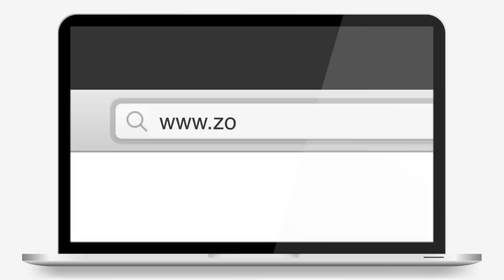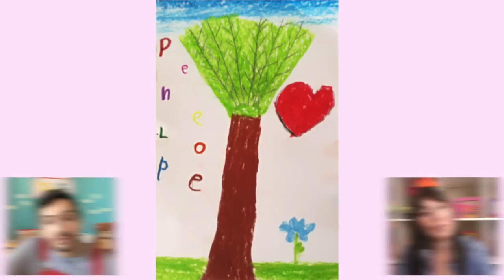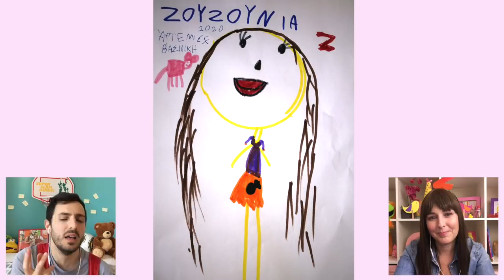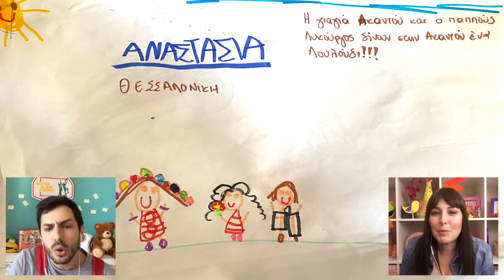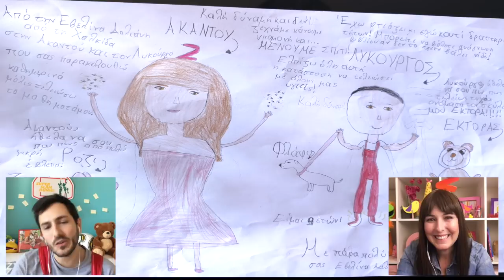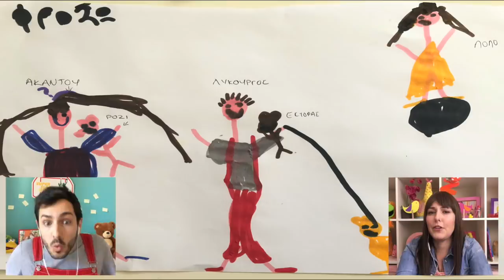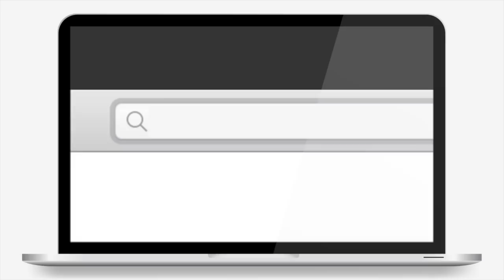AKATA MAKATA στο Σπίτι | Επεισόδιο #40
Για να μας στείλετε τις ζωγραφιές, τις κατασκευές και τα video σας μπείτε στο